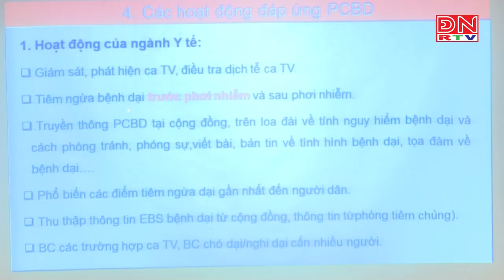Bệnh dại ở khu vực phía Nam tăng mạnh